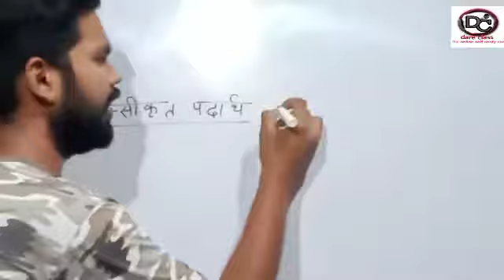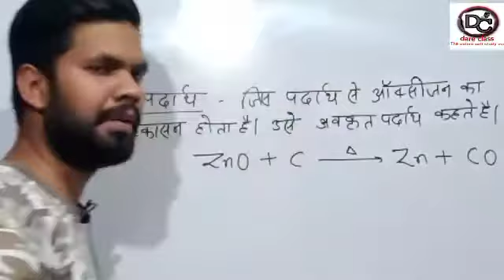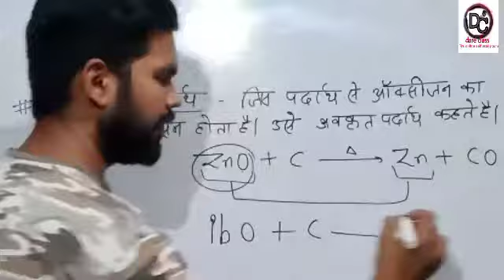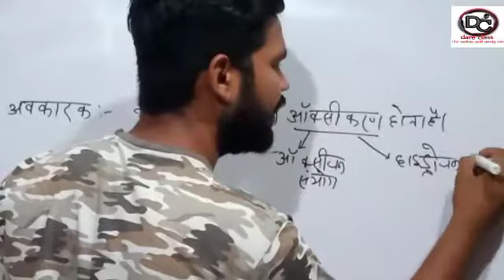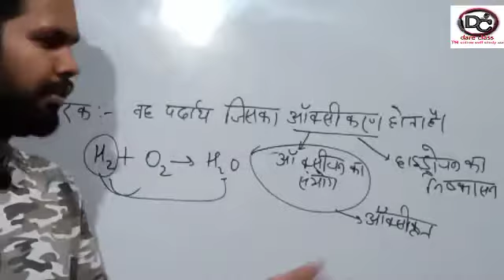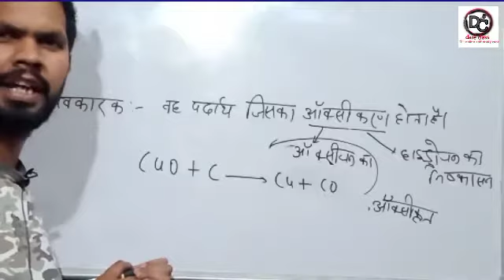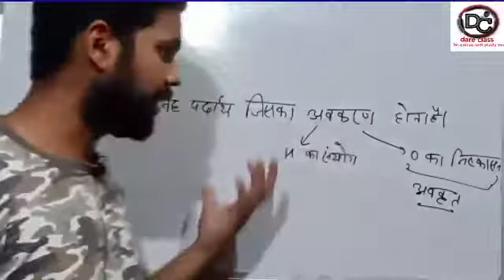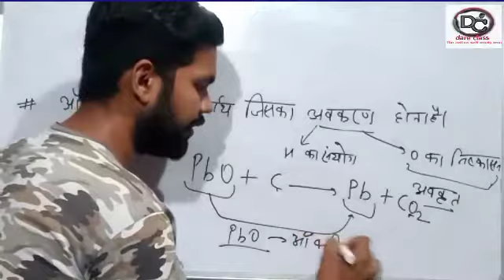अवकारक और ऑक्सीकारक क्या है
All shift ntpc exam analysis